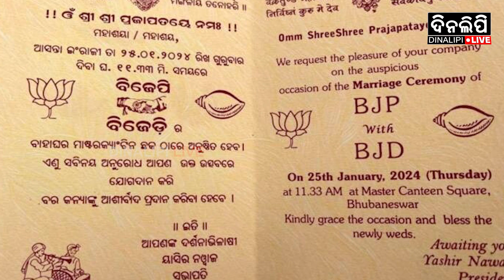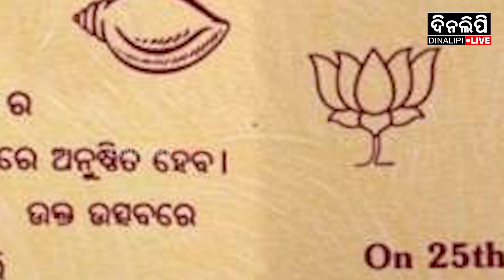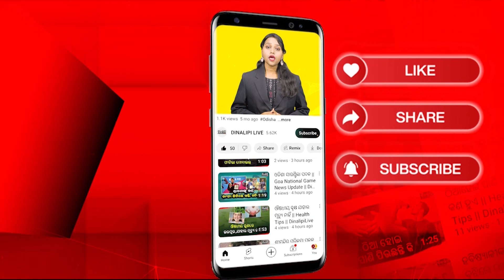ବିଜେଡି ବିଜେପି ବାହାଘର କାର୍ଡ ବାଂଟୁଛି କଂଗ୍ରେସ || Political News || Bhubaneswar News || DinalipiLive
is the official YouTube channel of Odia daily newspaper Dinalipi which was first published in 1981. Being a fair & unbiased newspaper, Dinalipi's new digital wing DinalipiLive will provide much-needed fact-based information to news consumers of Odisha.